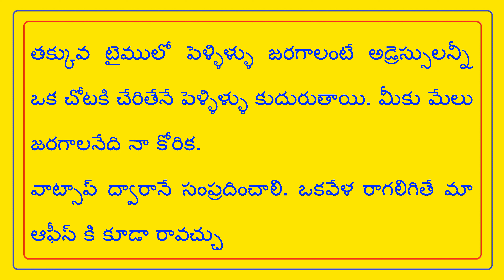FEES- 500/- NO PERCENTAGE - ఎంక్వయిరీ చేసుకునే పెళ్ళిళ్ళు చేసుకోండి // T.NAIDU MARRIAGE LINKS //